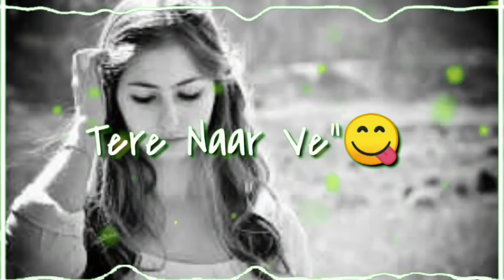Best Status viedo..😎 attitude Status..❤️❤️❤️